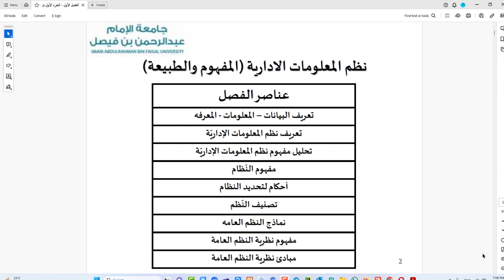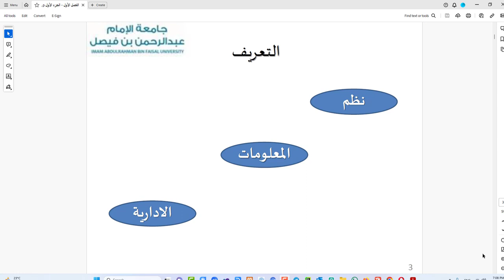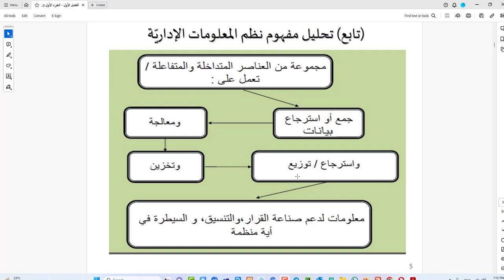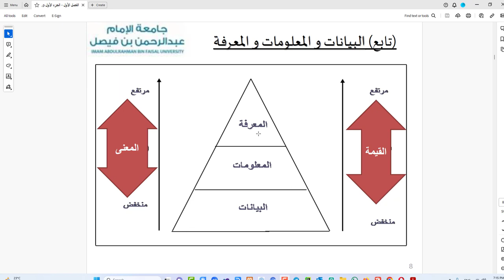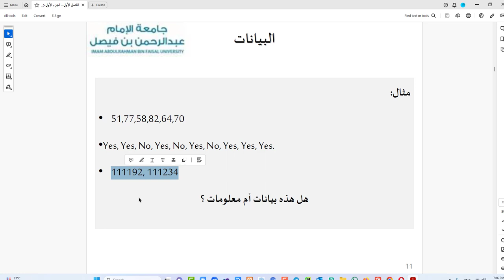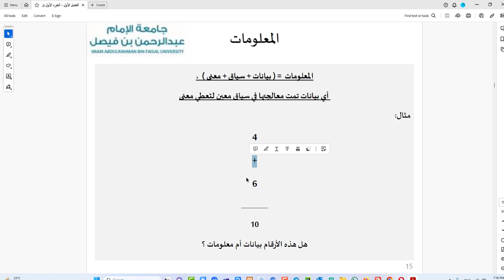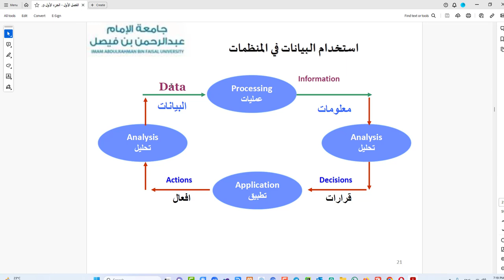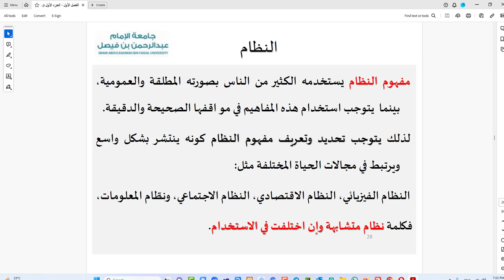نظم المعلومات الادارية الفصل الاول المفهوم والطبيعة ج1